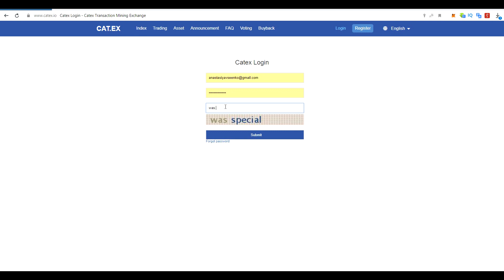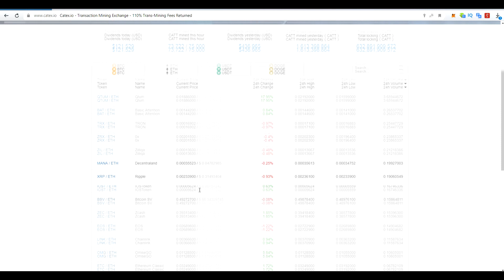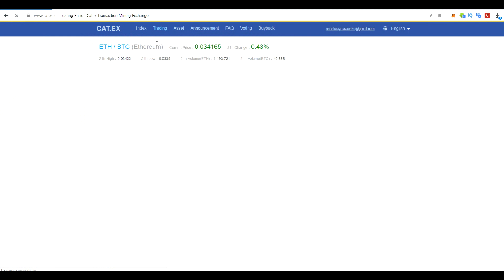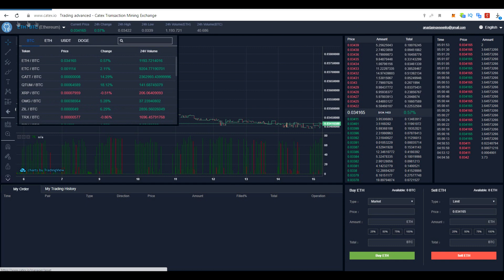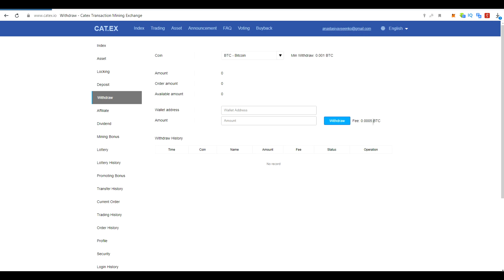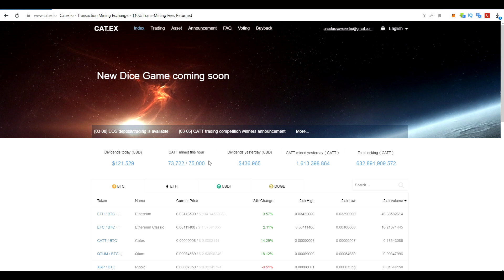Обзор проекта Cat.Ex Exchange